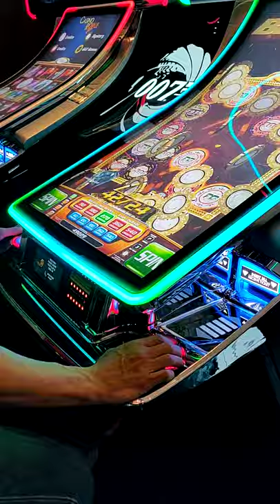BIG WIN SPOTLIGHT 29 SLOTS